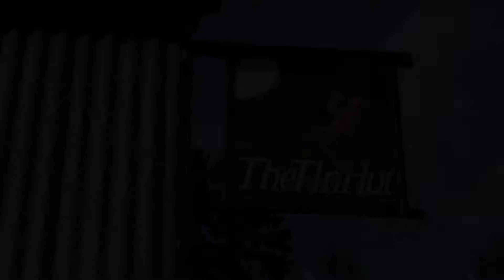A Different Thread | Charlotte | The Tin Hut Sessions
Another great night at the Tin Hut Sessions in the heart of the Aberdeenshire countryside.

This time English/American duo, A Different Thread, delighted the audience with their performance inspired by folk music that has crisscrossed the Atlantic over the decades.

This song (including intro), is written about an old, beloved, tour van that they'd named Charlotte that the duo had previously owned and had to sell on.